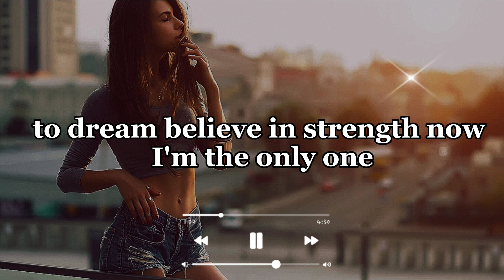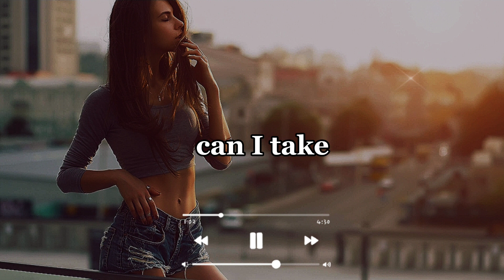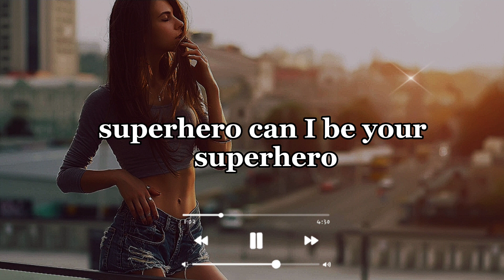Unknown Brain - Superhero (can I be your superhero)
song's lyrics

like you be strong
to hold the powers of the sun
to dream believe in strength now
I'm the one
only one
I was the ordinary boy
until I break the rules
my life distracted
my life distracted
until I walk awake
scream my mind I shout the ground shakes
how much I take
my mind will break
will it break
can I take
can I be your superhero
superhero
superhero
superhero
superhero
fly off away
it's the first time of day
day
to dream believe you are the strength
you are all I need
need
need
you are superhero
you are superhero
superhero can I be your superhero
and i
mmmmmmmmmmmmmmmmmmm